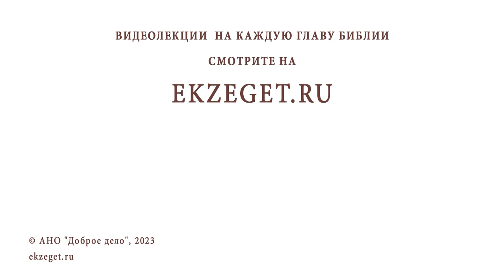ЧЕМ ПОМОЧЬ УСОПШЕМУ БЛИЗКОМУ ? Игумен Лука (Степанов)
Команда Экзегет.

В сегодняшнем видео на библейском портале Экзегет игумен Лука (Степанов) рассуждает на тему: "Чем помочь усопшему близкому?"

🔸  Поминовение усопших на литургии
🔸  Панихида. Молитва об усопших
🔸  Добрые дела. Милостыня
🔸  Молитвенная память